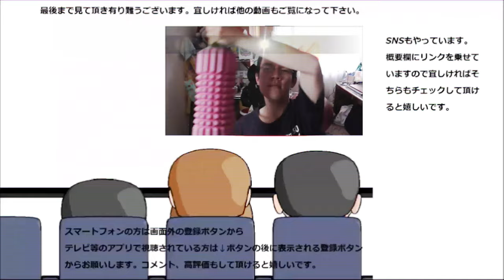マルハニチロ 肉ガブット国産牛メンチを食べてみた。お肉の旨味がぎっしり！！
マルハニチロ　肉がぶっと国産牛メンチを食べてみました。とんかつに続き此方も凄いですね~旨みが染み出てきます！！
贈り物は此方まで↓
〒153-0042